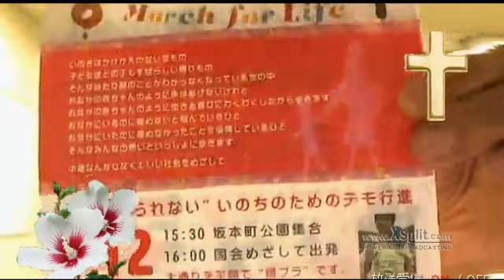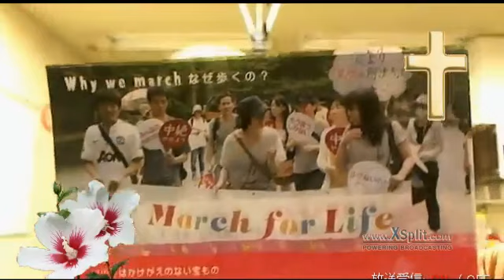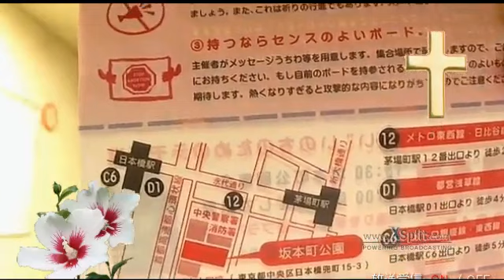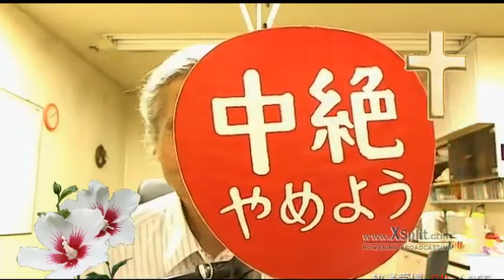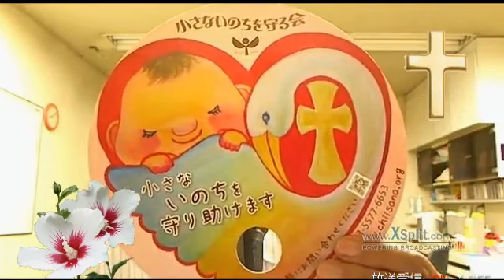胎児を守るマーチを7月12日日に東京でします！ 2015 06 29